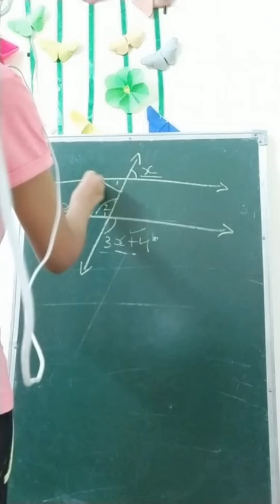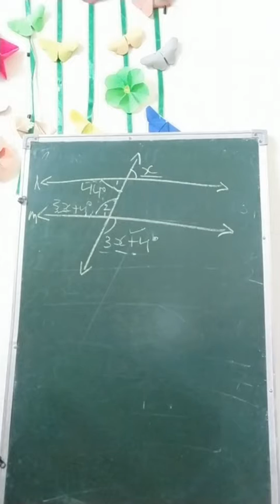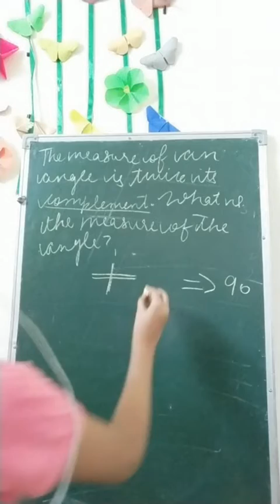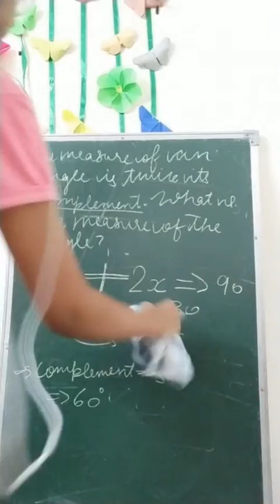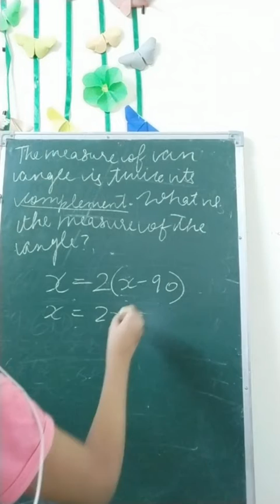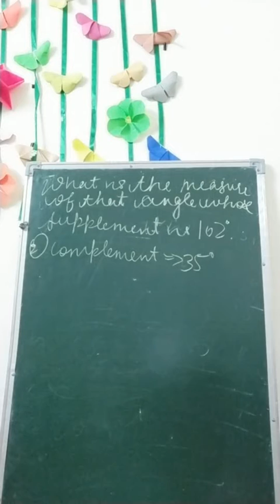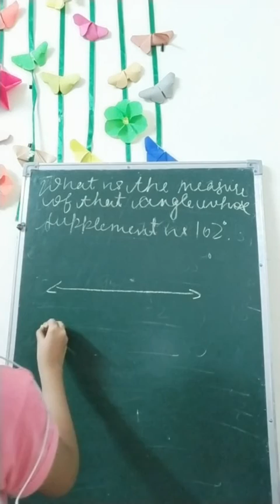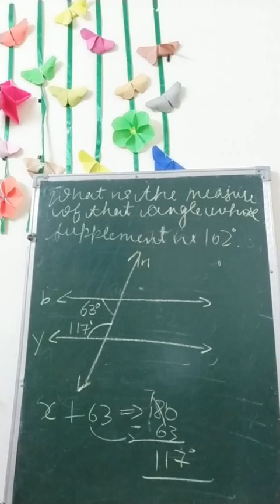TRANSVERSAL QUESTION AND MENTAL MATH QUESTIONS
7:05 .. X stands for the unknown angle whose measure is twice , and 2x stands for the complement from whom the unknown angle is two times more